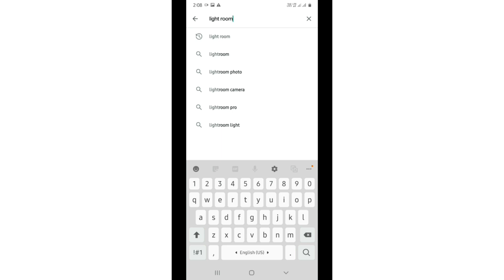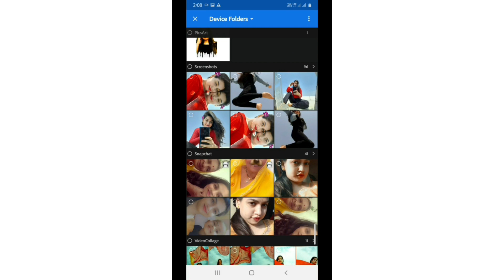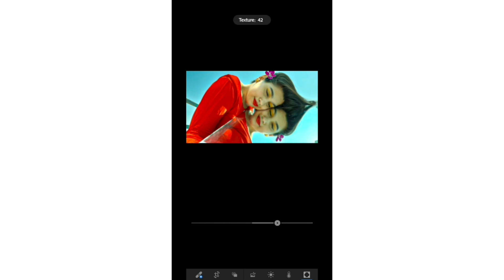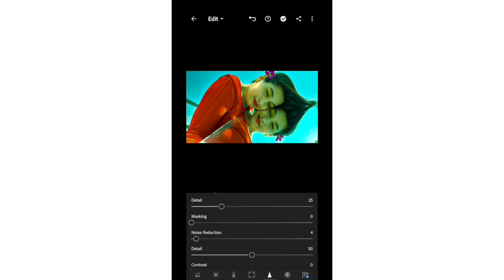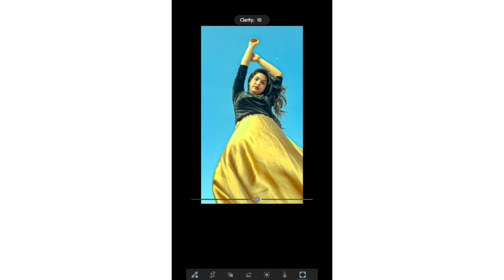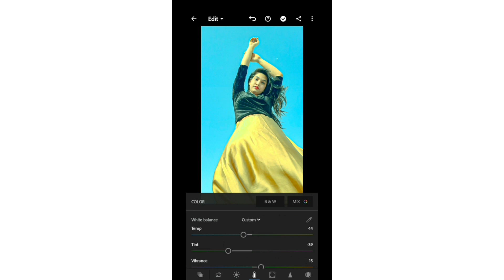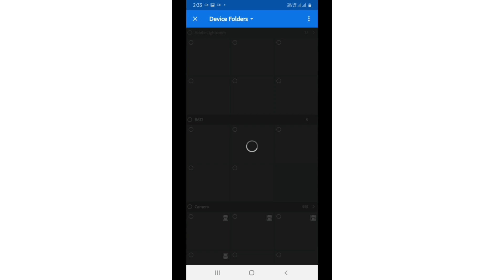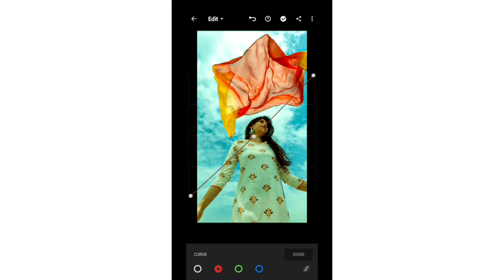HOW I EDIT MY INSTAGRAM PICTURES!! (EASY STEPS)|LIGHTROOM EDITING TUTORIAL|MY STYLE AND ME BHAVIKA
Want to edit picture with easy tutorial step by step this video is useful for you , Watch till the end for best results 🤩

Musician: @iksonofficial

Musician: @iksonofficial

Musician: @iksonofficial